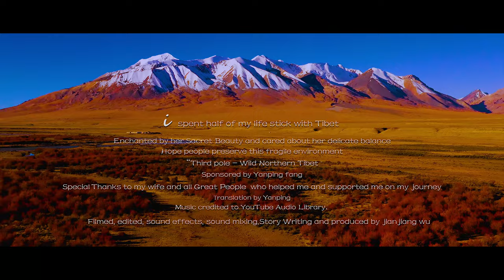喜马拉雅野生动物。Himalayas, Wild Northern Tibet, Wild animals 4K Drone music video藏北空旷之地野生动物音乐风光.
2018, After 20 years, the wild animal numbers growth.With an area of 298,000 square km and an average altitude of 5,000 meters, Changtang is China's biggest and highest reserve. The area is located in northern Tibet where few humans reside, however, it is a wildlife paradise, and home to a variety of wildlife species and numerous lakes. More than 40 species of rare wild animals including Tibetan antelopes, Tibetan wild donkeys, Tibetan yaks and black-necked cranes living in the region.)
       藏北高原这片北方的空地,有着特有的高原物种 - 藏羚羊、野驴、藏原羚、宗熊和狼等。他们生活在这片辽阔的高原冻土上，千百年的进化使他们从外部形态和内脏结构完全适应了高原寒冷缺氧的气候和自然条件和环境,因此产生了适应这片藏北空地的优秀的基因,也给这篇高原增添了一份生动的风景。
     每年的秋冬季节，他们都会跋山涉水，历经千山万水回到这里。雄性会群居在一起，包括年幼的和青少年。只有最优秀最强壮的雄性才拥有繁衍后代得机会。他们在高原是绝对的奔跑能手，时速可以达到70公里每小时。作为国家一级保护动物，经过20多年的保育和保护，现在的数量已经成倍增长。
           年轻健壮的公羚羊暂时会全部聚在一起，等到了繁殖季节他们会像原有的藏羚羊族群的首领发起挑战。经过激烈的打斗，胜者为王，占据众多的母藏羚羊。年轻的公羊，需要耐心等待3-4年，才能有机会摆脱单一性别的族群。在漫长的等待过程中，他们极力的奔跑和觅食，让自己更强壮，更有经验。总是时刻准备着，为未来而战。
The young and strong male Tibetan antelopes live together for a lengthy period of time. When the mating season comes in late spring, they will battle with the lead male competing for leadership. The winner will rule the herd and have many ewes for itself. The young rams, however, will have to wait patiently for 3-4 years to leave the single sex herd. During this long wait time, they develop stamina and strength for fast running and foraging and grow in experience. They are always getting ready for that battle that determines their future.

     年轻的藏羚羊似乎还没有感觉到世界的险恶，他们平静得游荡在草原上，沐浴着日出的阳光、日落的辉煌，似乎还没有经历更多的危险，也就没有那么敏感和睿智。但给人一种祥和和安逸的平静。年老的藏羚羊，它们的行动和举止显得沉稳和世俗，似乎见惯了所有的一切，有了一生的经验，也是这样平静安逸的生活着。
     Bathed in the warmth of the rising sun and roped in the glow of the setting sun, young Tibetan antelopes rarely perceive any perils of life. Roaming quietly on the grassland, gentle, peaceful and shy of sensitivity. While the senior Tibetan antelopes appear poised, dignified, and sophisticated, having experienced all that in their lives.

藏野驴有集群生活的习性。雌性和幼驴会在一头强壮的公驴的带领下，终年游荡在草原上，隐藏在人类稀少、不被打扰的沟壑草原之上。正规的野驴体型高大，体长超过两米，体高超过140厘米，与新疆野驴和蒙古野驴相比，更加强壮和高大。每年的冬春季节是他们的繁殖季节。初夏可以看到成群的野驴，带着幼崽奔跑在草原上。他们的听觉和视觉特别敏锐，只要有少许的风吹草动，他们就会展现出自己特有的本领奔跑，显示它们的能力，并勾勒出狂野和生动的草原风景。
Kiang, the Tibetan wild ass, live in small groups. Mares and the foals headed by a strong stallion roam the plateau all year round. They inhabit the undisturbed alpine meadows and hide in the steppe valleys. The kiang is the largest of the wild asses, with an average height of 140 cm and a body of more than 200 cm long. Every winter to sprint is their breeding season. In summer, large herds of kiangs run across the steppe with their foals. Kiangs have sharp sense of sight and smell and will wheel around and dash away at the slightest thing.They dart across the steppes elegantly heads stretched out and tails streaming away behind them in the wind.

还有这里的马，人们现在都使用了现代的交通工具，马并不像十年前那么重要，它们也获得了自由，在草原上悠然自得地生活着。我想将来他们更会野化。
And also the horses here, mostly are left in the wild, when people are now relying on modern transportation apparatus. They live leisurely and freely in the plateau grassland and will eventual be more like wild horses in the future.

藏原羚是这片高原最小巧可爱的一个群体。它们有着娇小的身材，匀称的体态，大得不成比例但可爱的眼，So cute.就像永远不长大的小孩，萌动矫健可爱。对任何物种没有损害，是一种安静平静的存在。在这片神奇的北方空地，神山圣水环绕的天地之间，他们悠然自得的生活着。有着自己的独特生活方式和独特的行为举止。
Tibetan gazelles are the smallest and most adorable animals in the plateau grassland. They live in small herds. They have petite, graceful bodies and large and cute eyes disproportionate to their face. Moving in light bouncing gait, they look like children that never will grow up. They are a peaceful creature, posing no harm to any other creatures, existing leisurely in the land surrounded by sacred mountains and holy waters.

在这一片北方的空地。很多的野生动物并不怕外来的物种和人们的干扰，人们有着自己独特的生活方式和对待野生动物的态度，不会去伤害他们，也不会去干扰他们，所以生活在这里的野生动物几乎都不怕人类。当然不是所有的地区。有些人类活动聚集密集的区域，他们或多或少被占据了地盘，和人们争抢着生存的空间，被干扰，或许在他们的基因里面也产生了一种恐惧和害怕。
但不是在这里，这里是世外桃源，这里是它们的天地！广袤的峡谷空间是它们生存的极乐天堂，在这神山环绕，圣湖铺垫的峡谷平原上，它们是自然的精灵，悠闲的存在。

    我想这片土地是最后的，香格里拉是最后的仙镜，也是北方最后的空旷之地。